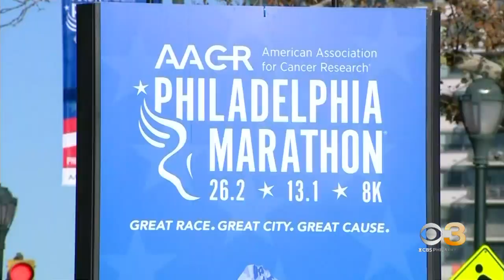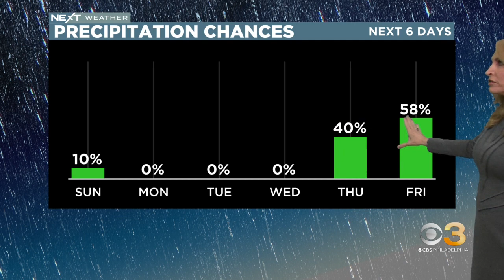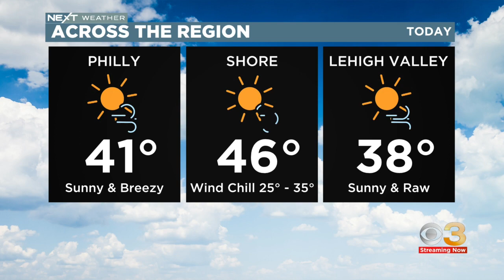Digital Brief: Nov. 19, 2022 (AM)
Howard Monroe has the latest headlines.